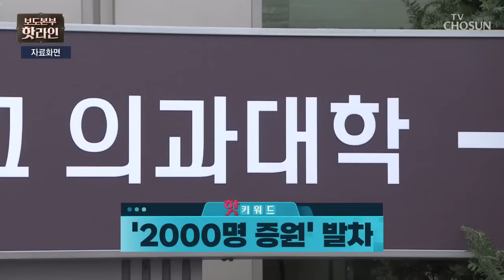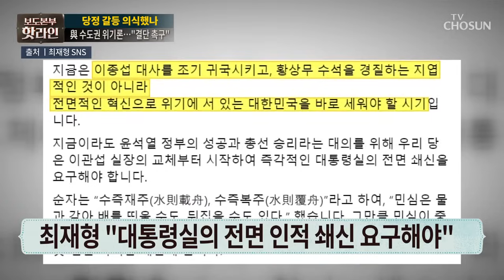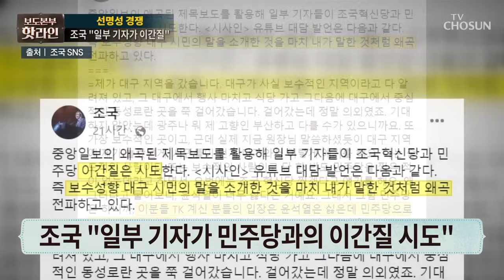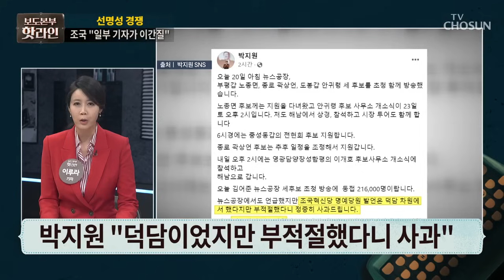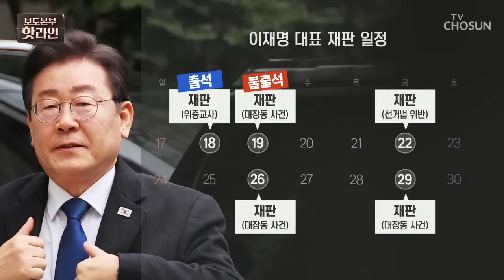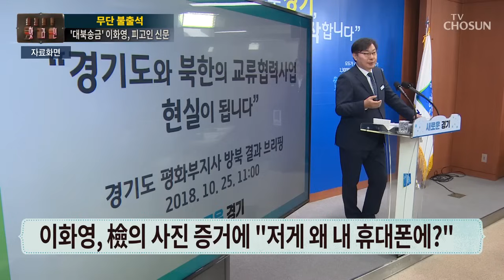[TVCHOSUN LIVE] 3월 20일 (수) 보도본부 핫라인 - 尹, 황상무 수석 사의 수용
[TVCHOSUN LIVE] 3월 20일 (수) '보도본부 핫라인'

● 尹, 황상무 수석 사의 수용
● '2차 당정 갈등' 일단 봉합 국면
● 이재명·조국, 선명성 경쟁?
● 유세 간 이재명…재판 파행
● 정부, 오늘 의대별 증원 배분 발표

📡 월~금 06:50 강스라이팅 (유튜브)
📡 월~금 07:30 뉴스퍼레이드
📡 월        08:40 네트워크 매거진
📡 월~금 09:00 신통방통
📡 월~금 10:20 강펀치 (유튜브)
📡 월~금 13:00 보도본부 핫라인
📡 월~금 14:30 사건파일 24
📡 월~금 17:20 시사쇼 정치다
📡 월~금 21:00 뉴스9
📡 토~일 14:00 뉴스현장
📡 토~일 17:40 시사쇼 정치다
📡 토~일 19:00 뉴스7